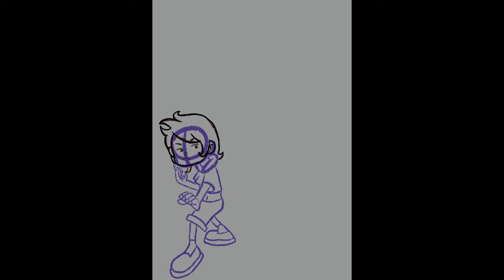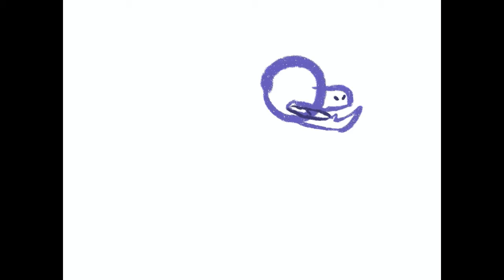American Dragon x Owl House AU